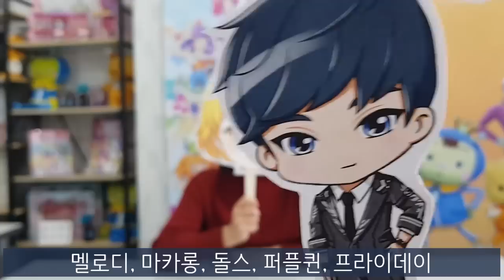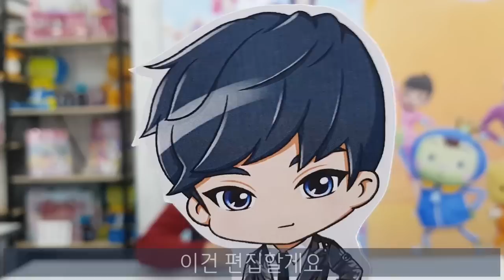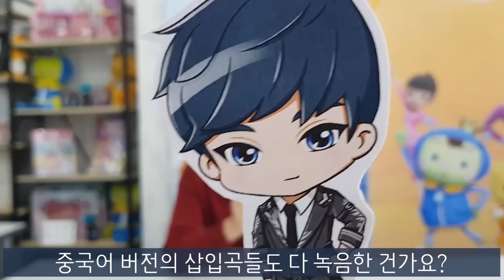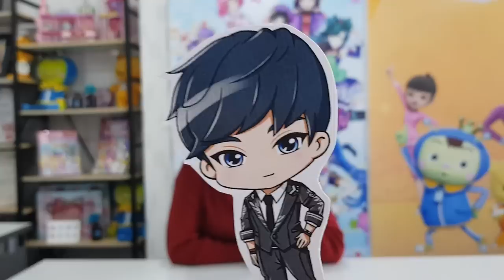송이와 진의 네시탈출 Q&A쇼 2편!(완)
송이와 진의 네시탈출 Q&A쇼 2탄!!!
뉴미디어 팀 내부에서 알려주는
솔직 담백한 Q&A쇼~~!!'
이번에는 어떤 질문이 있었고
그 답변은 무엇일까?